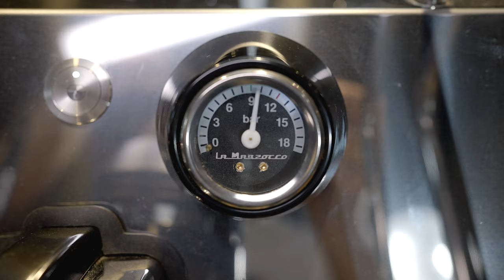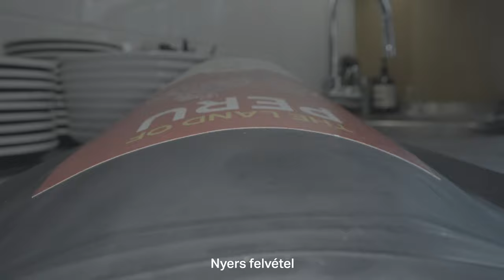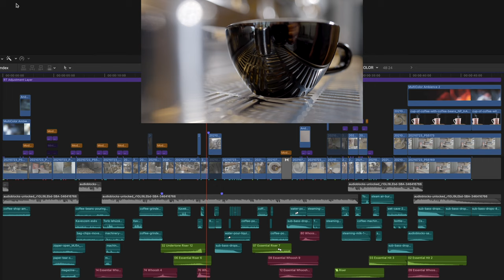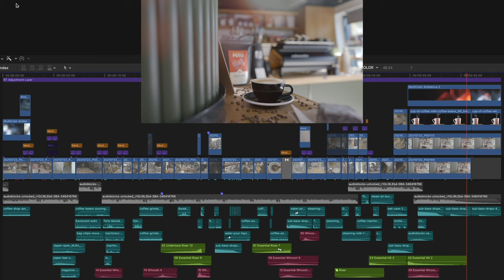HOGYAN KÉSZÍTETTEM EZT AZ ÜTŐS FILMES KÁVÉ B ROLLT? ✖️ B ROLL BTS ✖️ SZÁNTÓ PÉTER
Régóta álmom. volt egy kinematikus kávés videó készítése. Ennek most jött el az ideje, ugyanis beszereztem egy Probe Lens-t és tudtam, hogy ezzel fogom tudni azokat a shot-okat elkészíteni, amik a fejemben voltak. (Btw, megvan a shot-os szóvicc? :D)

Nézd meg a filmet, majd utána végig vezetlek a koncepción, forgatáson, vágáson, hangeffekteken 😎.